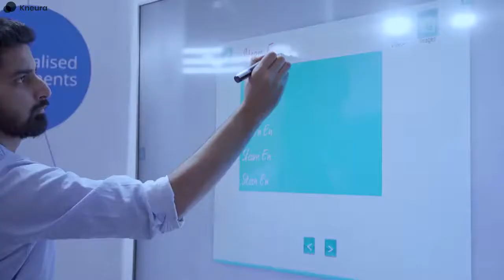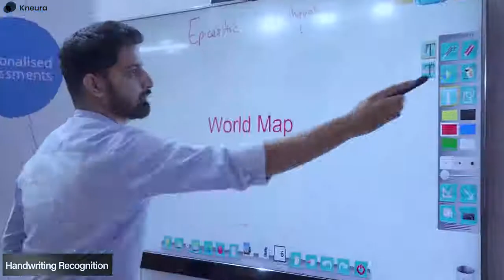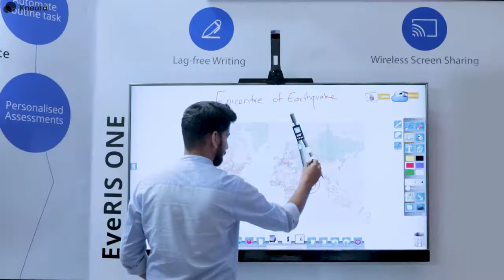SMART VISION..EYERIS ONE INSTALLATION GUIDE..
HOW TO CONVERT YOUR NORMAL TV IN TO INTERACTIVE FLAT PANEL FOR ONLINE CLASS ROOM & OFFLINE TEACHING..
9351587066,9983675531